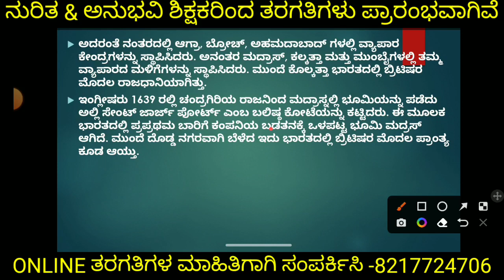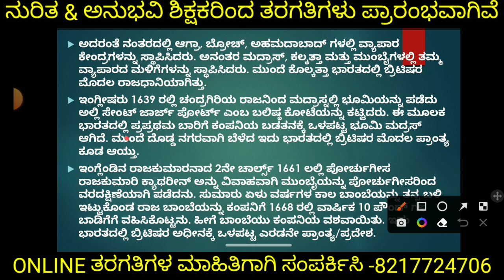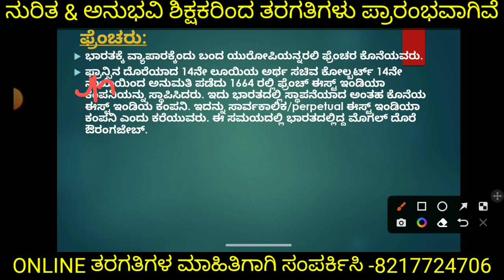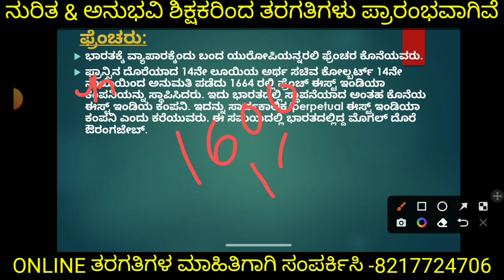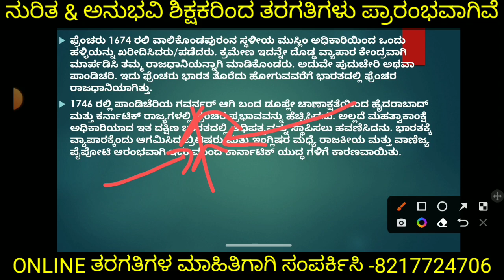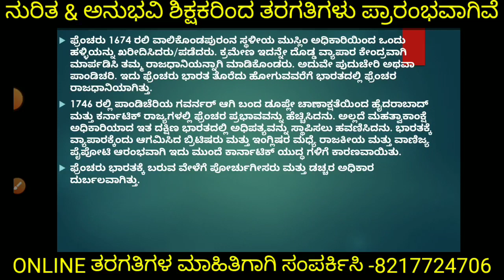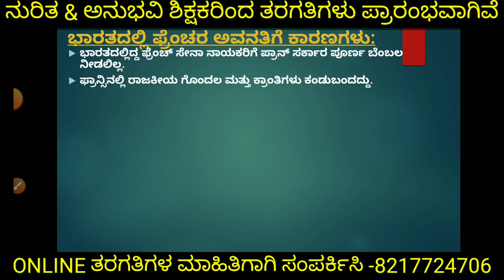GPSTR ನೇಮಕಾತಿ | ಸಮಾಜ-ವಿಜ್ಞಾನ | ಭಾರತಕ್ಕೆ ಯುರೋಪಿಯನ್ನರ ಆಗಮನ